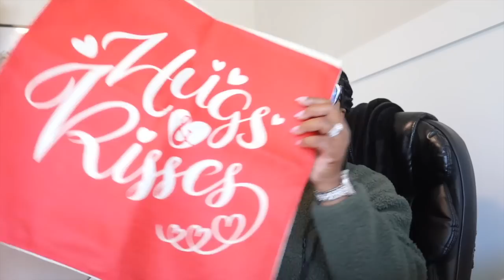Home Repairs Gone WRONG! Valentines Decorating, Getting My Life Together